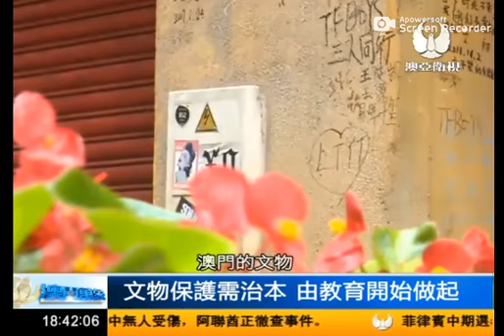文物保護需治本 由教育開始做起